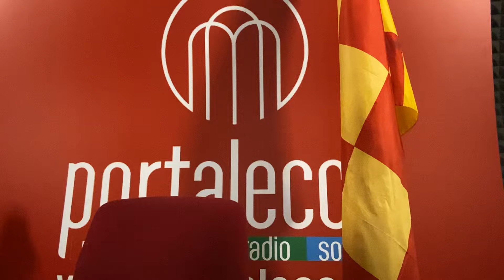BOLOGNA-LECCE 1-0 : ATTACCO INESISTENTE😡❤️💛COSÌ NON SI VA AVANTI!▶️SERIE A ENILIVE 2024/2025